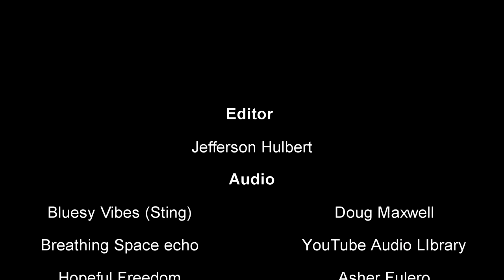Walter's Walk Providers: Fern Ferguson Bush Part 1: Introduction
A short introduction by Fern Ferguson Bush, who explains her practice before illustrating an important diagnosis technique Adverse Childhood Experience.

Credits

Performer
Fern Ferguson Bush

Editor
Jefferson Hulbert

Audio
Bluesy Vibes (Sting)  - Doug Maxwell.

About Walter's Walk:
Walter’s Walk is a not-for-profit 501(c)(3) counseling organization that supports the community by providing integrated mental health services to children and adults who have experienced trauma, depression and anxiety, regardless of their ability to pay.  All of our providers are committed to the wellness of the community by serving those in need.